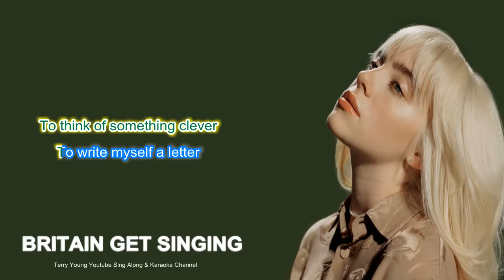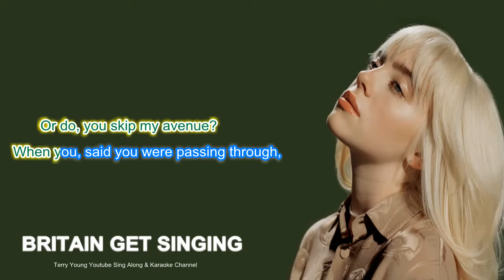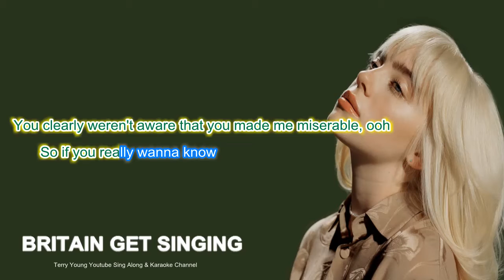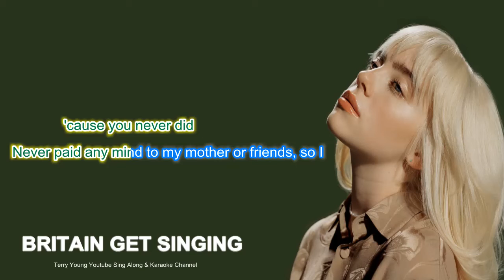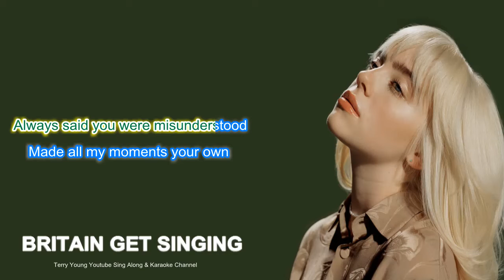Billie Eilish Happier Than Ever Sing Along Lyrics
Happier Than Ever is the second studio album by American singer and songwriter Billie Eilish, released on July 30, 2021, by Darkroom and Interscope Records. Eilish co-wrote the album with its producer, her brother Finneas O'Connell. She cited self-reflection during the COVID-19 pandemic as the biggest inspiration for the record.
Primarily a downtempo pop record, Happier Than Ever is characterized by subdued and sparse electropop arrangements set to slow tempos. It consists of torch songs about the downsides of stardom, drawing from Eilish's rise to fame. Music critics praised the album, underscoring its stylistic production and insightful lyrics. Five singles were released in promotion of the album: "My Future", "Therefore I Am", "Your Power", "Lost Cause", and "NDA", all of which charted in the top 40 of the US Billboard Hot 100. Happier Than Ever debuted atop the US Billboard 200 and topped the charts in 20 other countries. To promote the album further, a Disney+ documentary concert film, Happier Than Ever: A Love Letter to Los Angeles, will be released on September 3, 2021, and Eilish will embark on her fifth concert tour, titled Happier Than Ever The World Tour, covering Europe and North America in 2022.